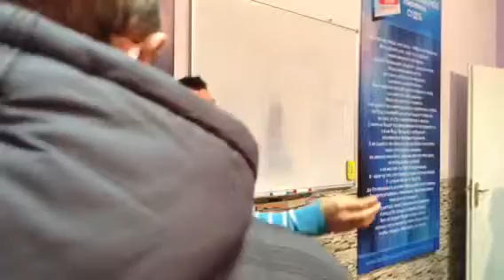ЛИДЕРСКИЕ ХСЦ "НОВОЕ ВРЕМЯ" 8.10.2014